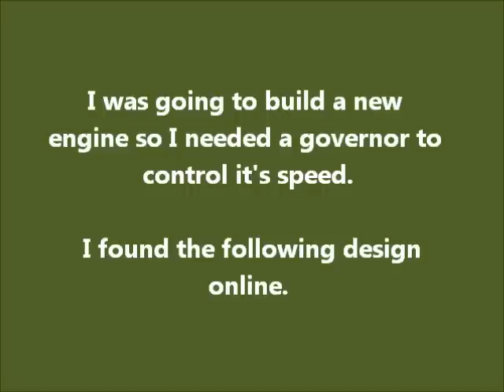FLY BALL GOVERNOR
Making a fly ball governor for an model engine I'm building